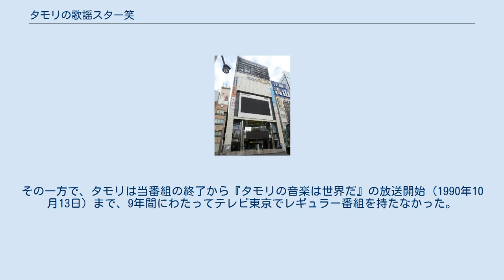タモリの歌謡スター笑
null